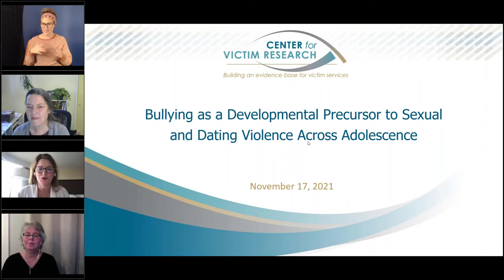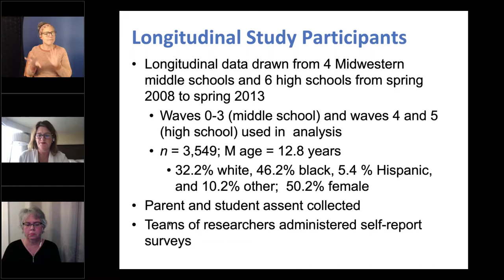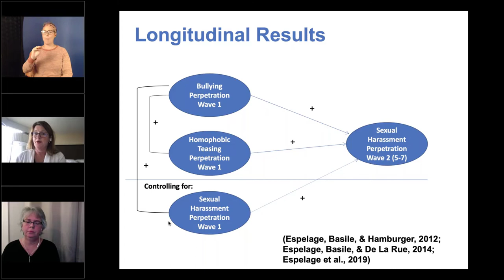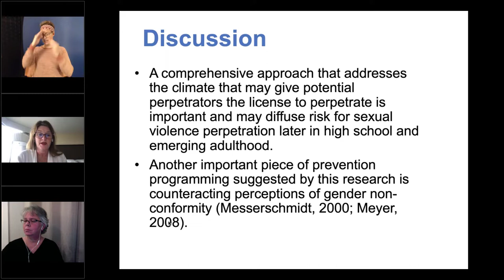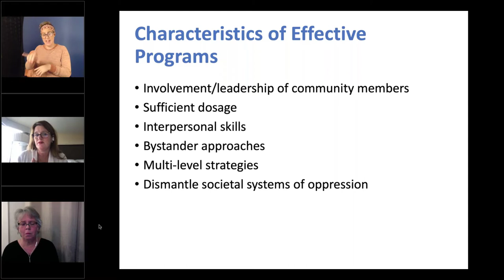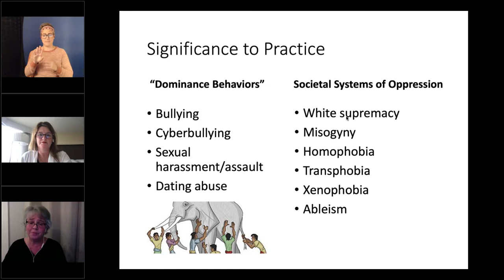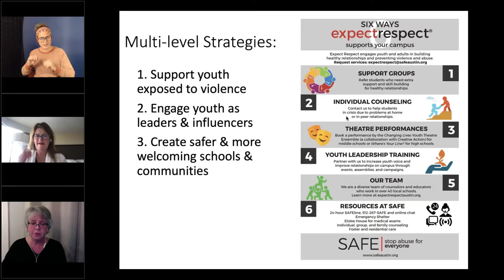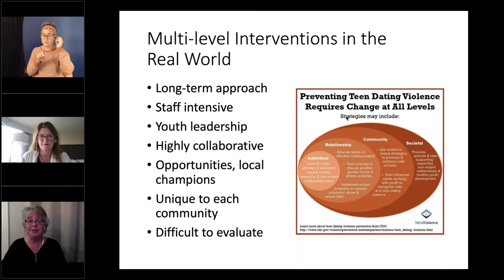Bullying as a Developmental Precursor to Sexual and Dating Violence Across Adolescence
Adolescent bullying continues to be a key focus of scholarly research across the globe. This webinar includes a discussion of the longitudinal studies of the bully-sexual violence pathway (Bully-SV pathway), where bullying is a precursor for sexual violence (e.g., sexual harassment, sexual coercion, sexual assault) and teen dating violence. Potential mechanisms underlying the bully-sexual violence pathway include social dominance orientation, exposure to sexual education, alcohol use, etc. The discussion includes several school-based intervention approaches that have shown marginal success in reducing rates of bullying and SV.

Dorothy L. Espelage, Ph.D., is the William C. Friday Distinguished Professor of Education at the University of North Carolina at Chapel Hill. Dr. Espelage’s research focuses on translating empirical findings into prevention and intervention programming. She is the recipient of the APA Lifetime Achievement Award in Prevention Science & the 2016 APA Award for Distinguished Contributions to Research in Public Policy, and is a Fellow of APS, APA, and AERA. She is an elected member of the National Academy of Education. She has authored over 180 peer-reviewed articles, 70 book chapters on bullying, homophobic teasing, sexual harassment, dating violence, & gang violence.

Barri Rosenbluth, MSSW, has over 30 years of experience in the field of sexual violence prevention. She served as Senior Director for the Expect Respect Program at the SAFE Alliance in Austin, Texas, from 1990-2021 and has collaborated on numerous national prevention education initiatives. Barri specializes in building multi-level programs that support vulnerable youth, mobilize youth leaders and build capacity for response and prevention in K-12 schools. She was honored with the 2014 Phyllis Richards Austin Icon for Children Award from the Austin Child Guidance Center and the 2010 Professional Innovation in Victim Services Award from the U.S. Department of Justice.